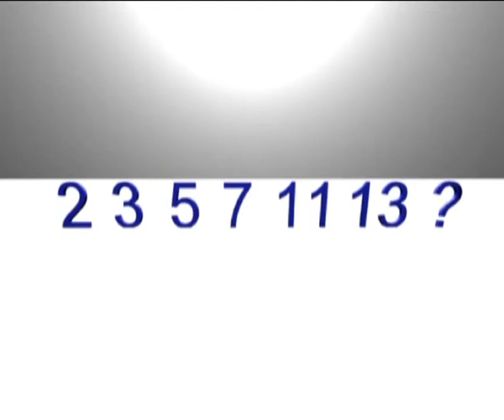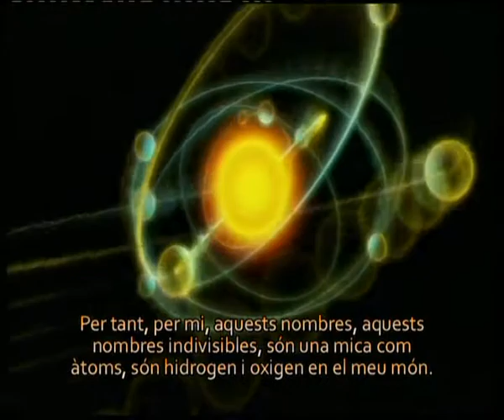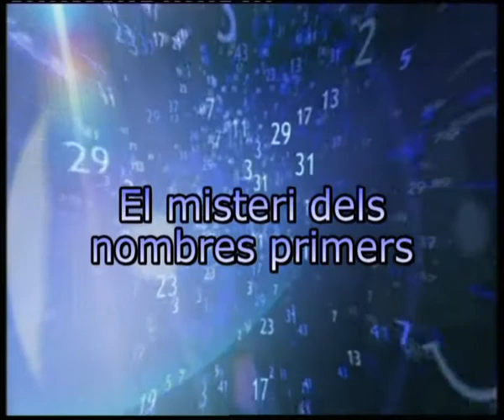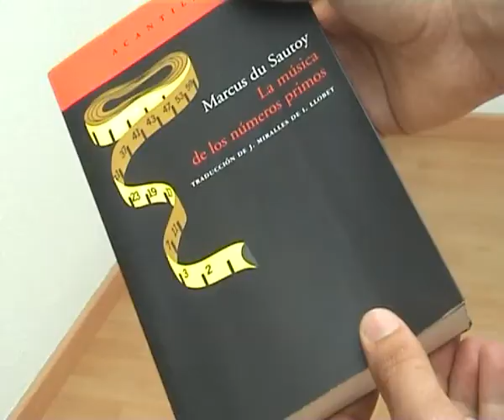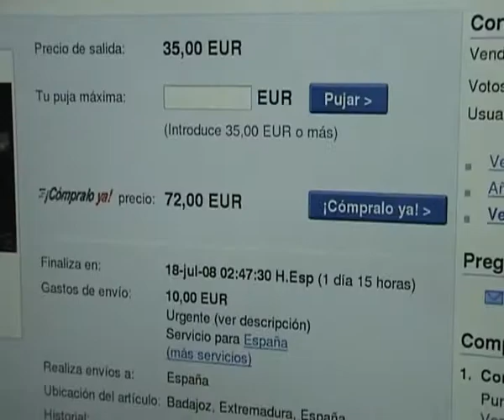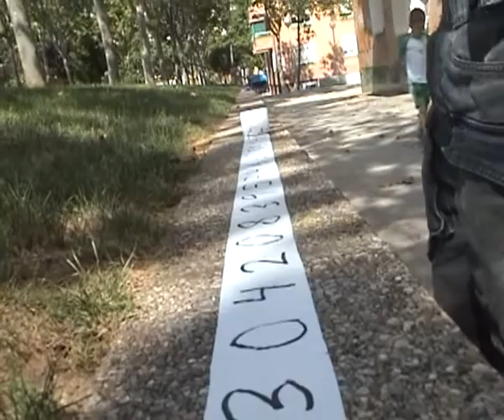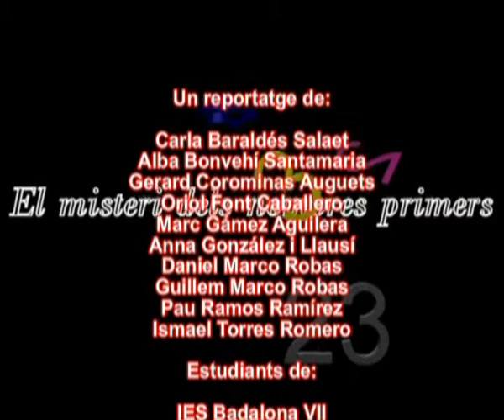Els nombres primers i Marcus du Sautoy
Vídeo guanyador del concurs Investiga la investigació